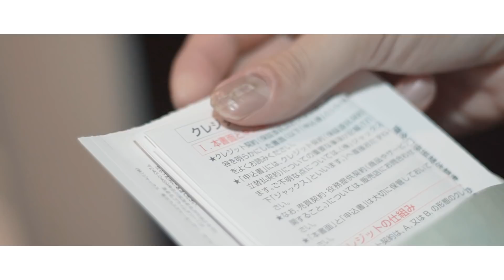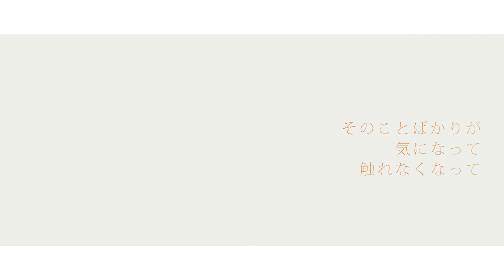MV『プリズム』GRATED PARMESAN CHEESE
GRATED PARMESAN CHEESE   "GPC"
結成2周年記念
初のMV(ミュージックビデオ)

『プリズム』
作曲：たっきー
作詞：美夏

【メンバー】
Vo.美夏(@minatsu_0701)
Gt.たっきー(@mattyalatte)
Ba.社員(@SHINY_2525)
Dr.さきゃもん(@labbits_921)

いつからか自分未来図
描きはじめたんだ
そのことばかりを考えて
気持ち高ぶって
楽しくなって
追いかけたくて
認められたくて
叶えたくて

気持ち高ぶって
前だけ向いて
追いかけるんだって
認められるんだって
叶えられると信じて

なんだってできる気がして
走って、走って、走り続けた

抱きはじめた  この時の感情
すべてが輝いてみえて
どんなことが起きたとしても
立ち向かえると…思ってた

いつからかまわりの残響に
怯えはじめたんだ
そのことばかりが気になって
触れなくなって
見えなくなって
聞こえなくなって
感じなくなって
言えなくなって

恐くなって
触れたくなくて
見たくなくて
聞きたくなくて
感じたくもなくなって

なにも考えたくなくて
逃げて、逃げて、逃げ続けた

消えてしまった  あの時の感情
どこへいってしまったの？
このまますべてを壊し潰して
消えてしまいたいよ

夢描いてた  あの頃の感情
取り戻すことができたなら
悩み続けていたこと
どれだけちっぽけなこと？
そう思える日がくるから少しずつ
照らしていこう    このプリズムに